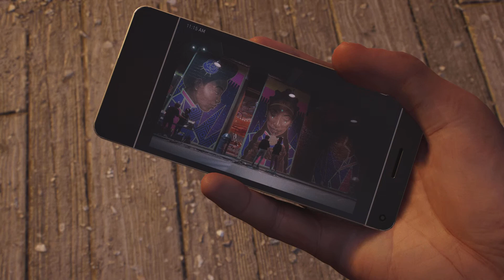Marvel's Spider-Man 2 spidermen chases lizard (homemade suit) gameplay